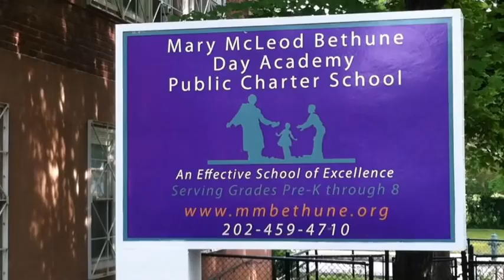Time Capsule: Into the Past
6th Grade (Spring 2012) - Mary McLeod Bethune Day Academy PCS